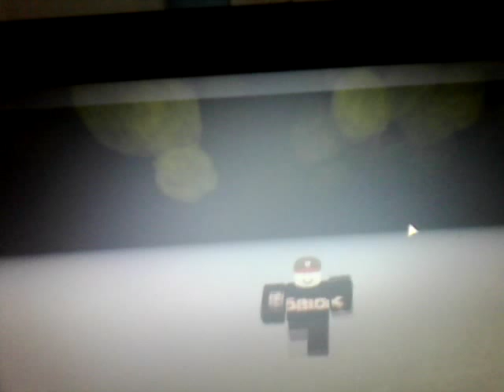roblox jurassic park sim тирекс на машине